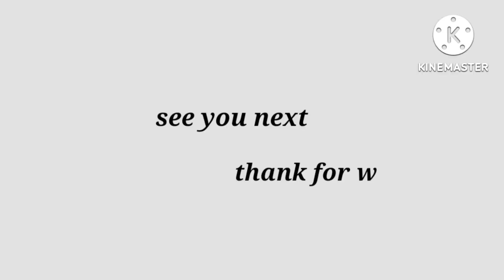BELANJA HARIANKU HARI INI | AKTIVITAS DI DAPUR HITAM PUTIH | MASAK LAGI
Assalammu'alaikum

Share kegiatan aku lagi Sebagai Ibu Rumah Tangga temenin aku aktivitas hari ini ya teman-teman dari belanja harian lanjut masak beberes dapur semoga bermanfaat dan jangan lupa di like and subscribe.

Terimakasih.